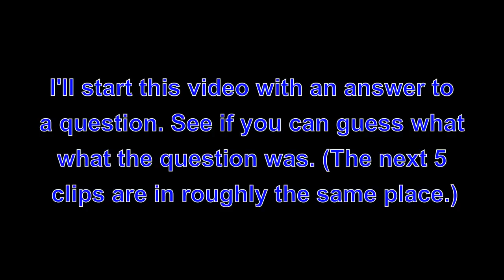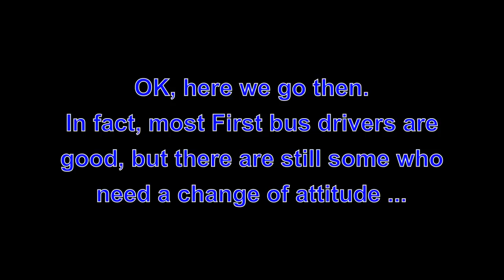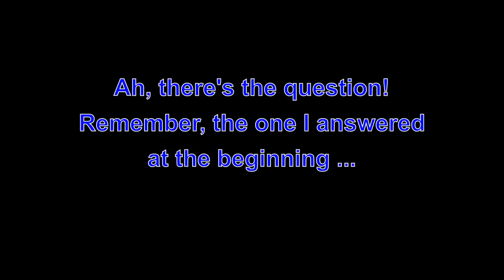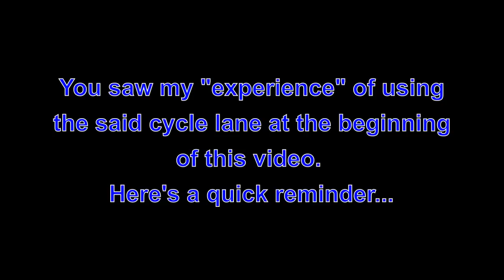MX55FGG - Ignorant arrogant tailgating First bus driver @firstbuscoo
I had thought we were getting somewhere. Now I'm beginning to wonder.

He didn't answer my question,  but the question he came back with implies his answer is: "I didn't like your road position so I decided to punish you by threatening you with a 10 tonne, 200bhp bus and putting your life in danger. "

Location: Manchester Road, Bolton (Northbound)
Registration number: MX55FGG
Fleet number: 66916
Service number: 524
Date: 25th November 2013
Time: 5.50 pm (approx)